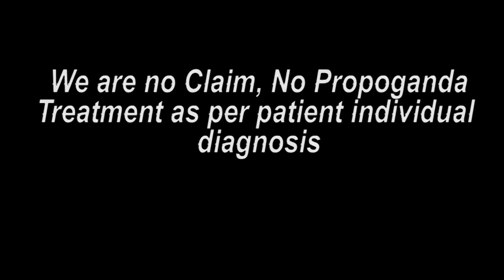અમદાવાદ પેશન્ટ ટ્રીટમેન્ટ પછીના અનુભવ || Praveen Surana || Deaf Cure Center || Ahmedabad